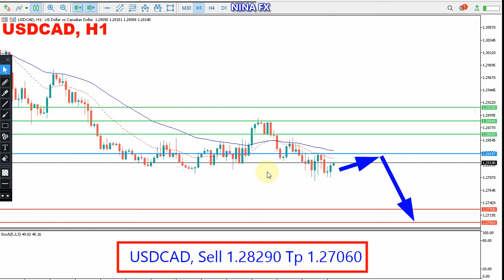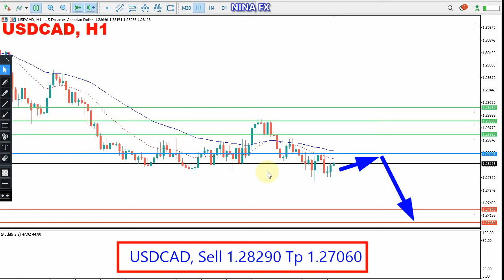USD CAD Daily Analysis for Friday May 20, 2022 by Nina Fx